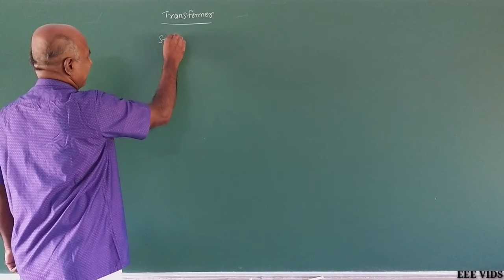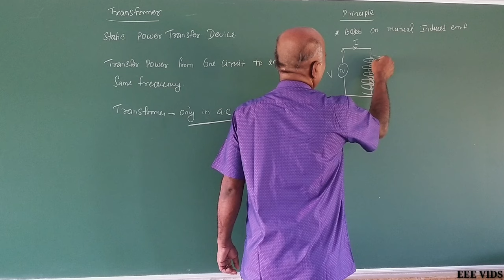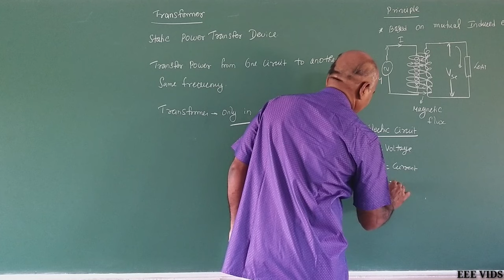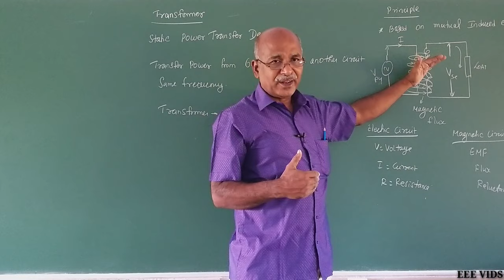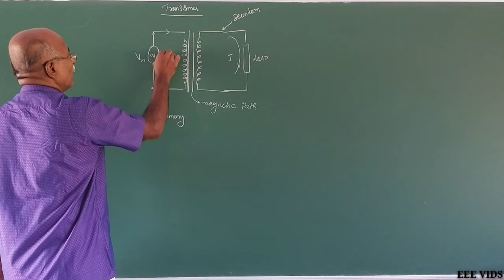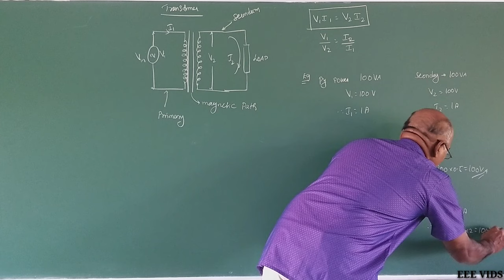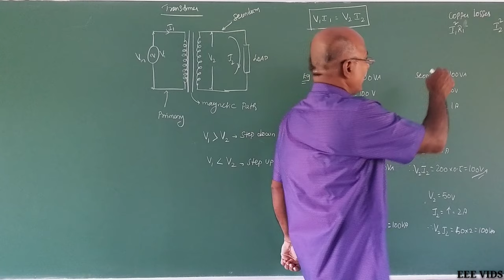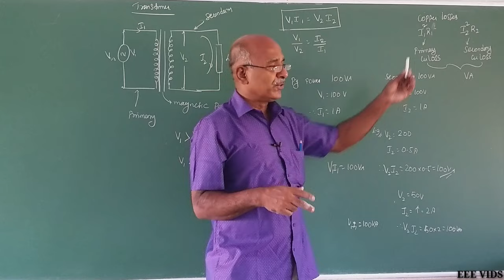Transformer working in tamil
Electrical Transformer Construction and working Principle.
What is a transformer?
                      A transformer can be defined as a static device which helps in the transformation of electric power in one circuit to electric power of the same frequency in another circuit. The voltage can be raised or lowered in a circuit, but with a proportional increase or decrease in the current ratings.

Transformer – Working Principle
                     The main principle of operation of a transformer is mutual inductance between two circuits which is linked by a common magnetic flux. A basic transformer consists of two coils that are electrically separate and inductive, but are magnetically linked through a path of reluctance.
                   the electrical transformer has primary and secondary windings. The core laminations are joined in the form of strips in between the strips you can see that there are some narrow gaps right through the cross-section of the core. These staggered joints are said to be ‘imbricated’.
Both the coils have high mutual inductance.
A mutual electro-motive force is induced in the transformer from the alternating flux that is set up in the laminated core, due to the coil that is connected to a source of alternating voltage. Most of the alternating flux developed by this coil is linked with the other coil and thus produces the mutual induced electro-motive force. The so produced electro-motive force can be explained with the help of Faraday’s laws of Electromagnetic Induction.

                   If the second coil circuit is closed, a current flows in it and thus electrical energy is transferred magnetically from the first to the second coil The alternating current supply is given to the first coil and hence it can be called as the primary winding. The energy is drawn out from the second coil and thus can be called as the secondary winding.

Transformer Construction
                      For the simple construction of a transformer, you must need two coils having mutual inductance and a laminated steel core. The two coils are insulated from each other and from the steel core. The device will also need some suitable container for the assembled core and windings, a medium with which the core and its windings from its container can be insulated.

In order to insulate and to bring out the terminals of the winding from the tank, apt bushings that are made from either porcelain or capacitor type must be used.
In all transformers that are used commercially, the core is made out of transformer sheet steel laminations assembled to provide a continuous magnetic path with minimum of air-gap included. The steel should have high permeability and low hysteresis loss. For this to happen, the steel should be made of high silicon content and must also be heat treated. By effectively laminating the core, the eddy-current losses can be reduced. The lamination can be done with the help of a light coat of core plate varnish or lay an oxide layer on the surface. For a frequency of 50 Hertz, the thickness of the lamination varies from 0.35mm to 0.5mm for a frequency of 25 Hertz.